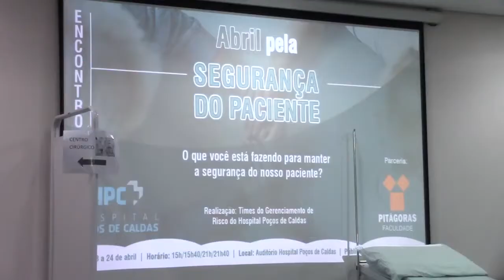ENCONTRO SEGURANÇA PACIENTES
O Hospital Poços de Caldas engajado na iniciativa do ministério da saúde, realizou um evento para falar sobre a segurança dos pacientes nos atendimentos hospitalares.